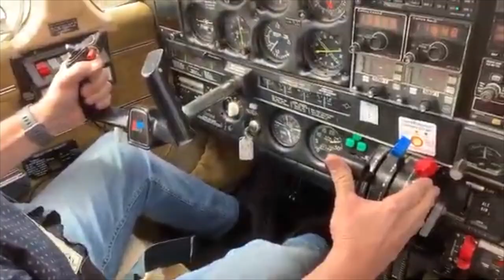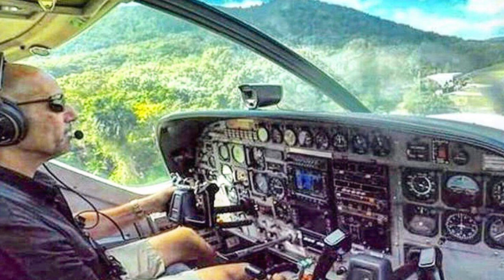VLOG #2 - BECOMING A PILOT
Follow Mark Muscat as he tells us the incredible story of how he became a pilot and the challenges that came with it.